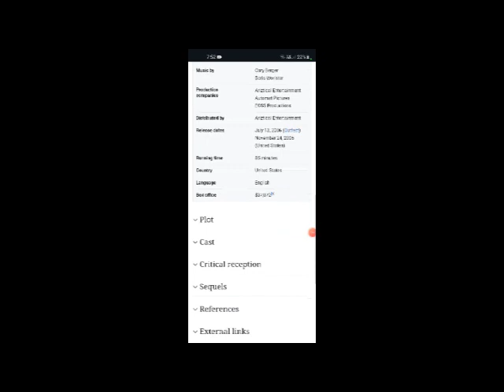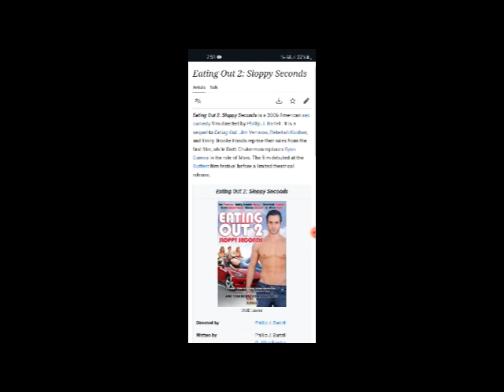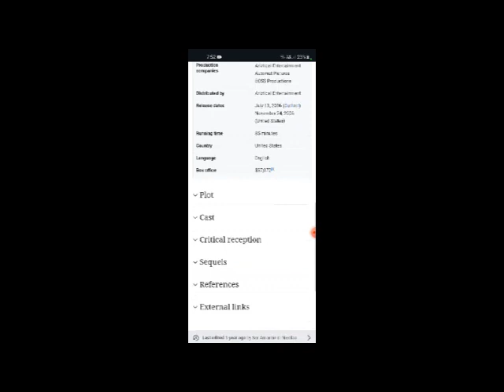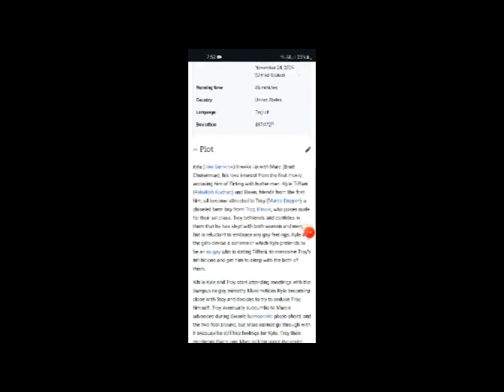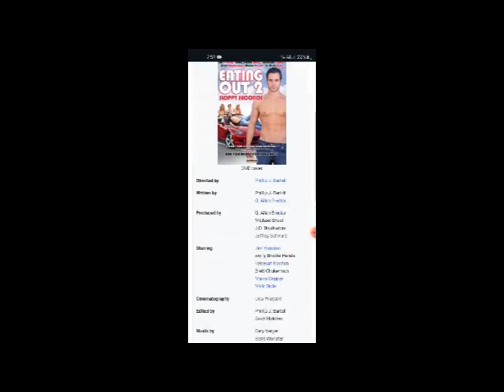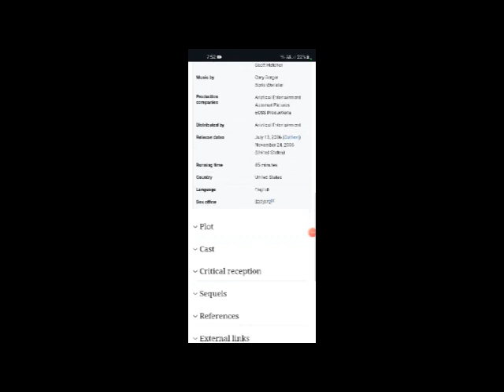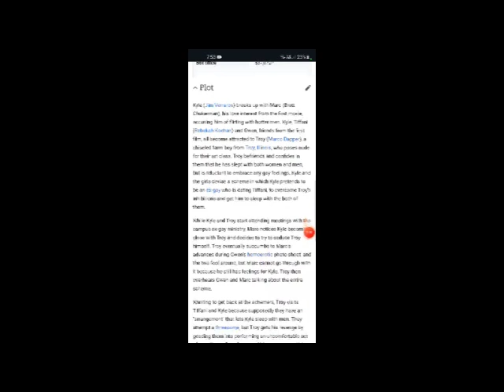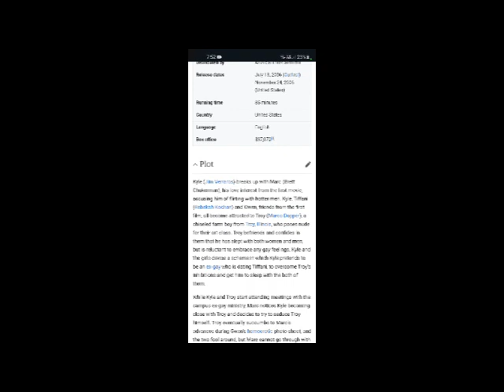Eating Out 2: Sloppy Seconds Full Movie Facts & Review in English / Jim Verraros/Emily Brooke Hands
In this video we will tell you about fact and review of movie Eating Out 2: Sloppy Seconds.